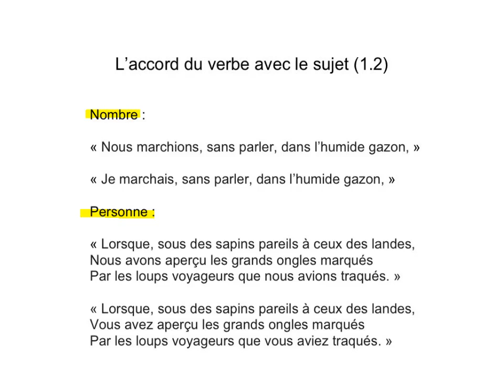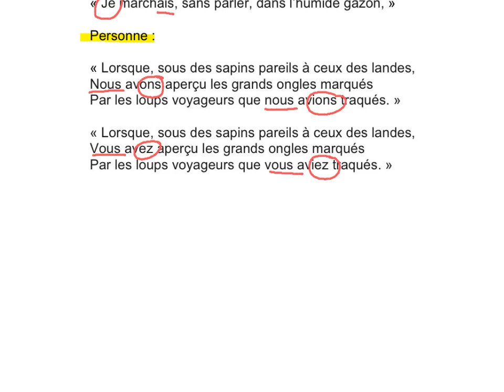Sujet verbe b